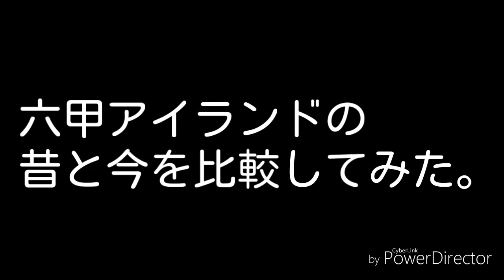悲しき六甲アイランド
六甲アイランドもかなり寂れました。